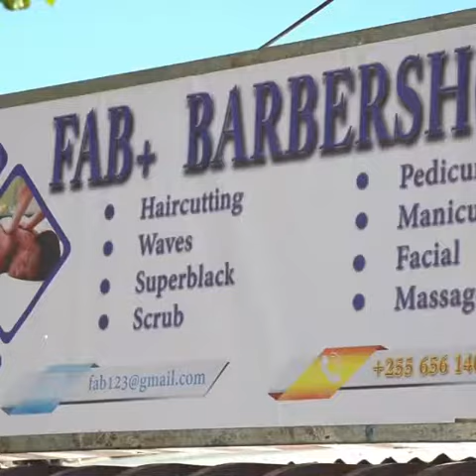Masumbwe pamefunguliwa saloon kubwa hata Dar Amna full master .Ya kiwango cha juu, sio kawaida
Fabian barbershop MASUMBWE mbogwe Huduma zote zipo.